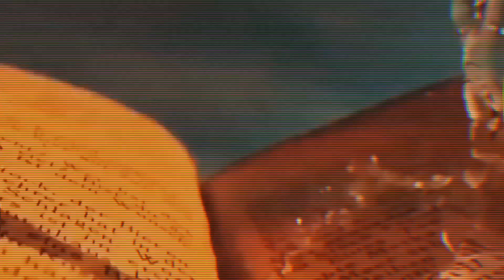LXVIATHXN - NORTHSIDE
TRACK: LXVIATHXN - NORTHSIDE